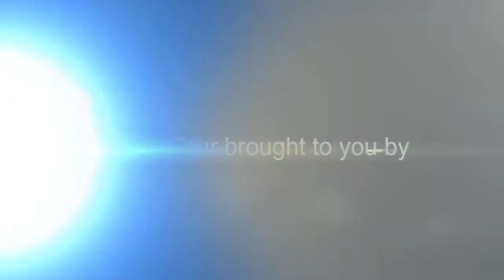27502 Pepper Trail Ct, Fulshear, TX 77441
Thank you. Fabulous Village home located in culdesac with huge bkyd.Upgraded travertine floors,hardwood flooring.Wine grotto in dining. Island kitchen w/brkfst bar and butlers pantry. Study & fmly room showcase beautiful builtins.Extensive molding encasing doors and windows. Upstairs computer niche,gm,media and entertaining kitchen. Balcony w/views of the large yard,pool/spa. Covered patio.Pool has infinity spa/cascading falls and fountains on tanning shelf.Fire bowls and Fire Pit. Almost new and awesome!!